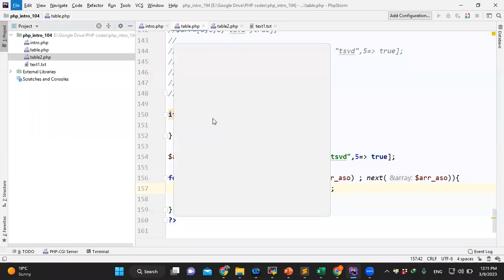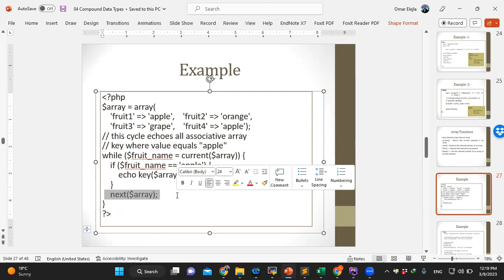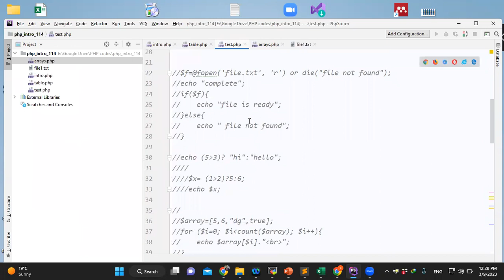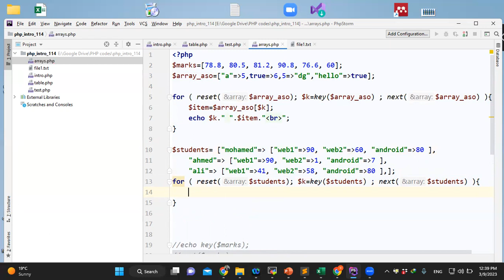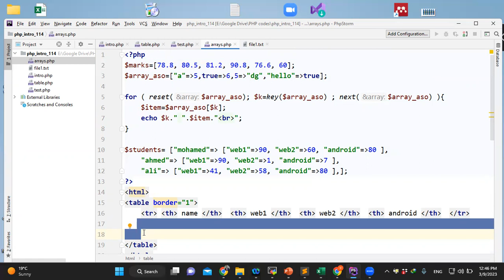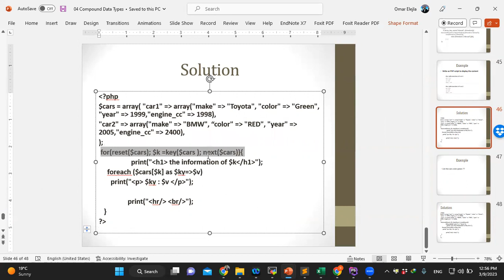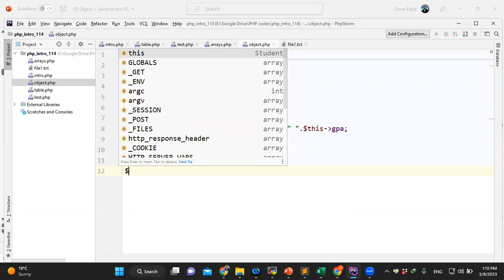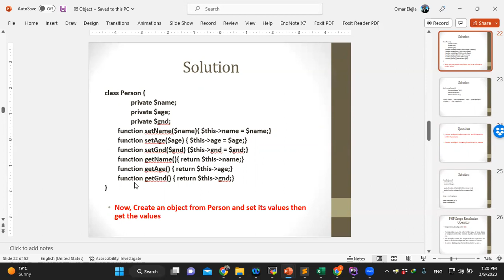web2 Lecture04 Compound datatype object